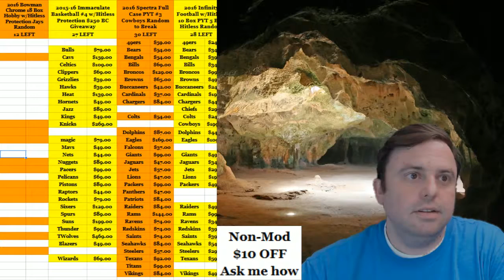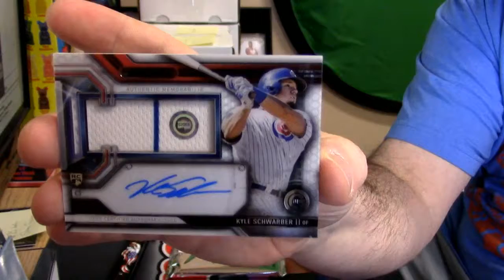2016 Strata Baseball Personal regis 2